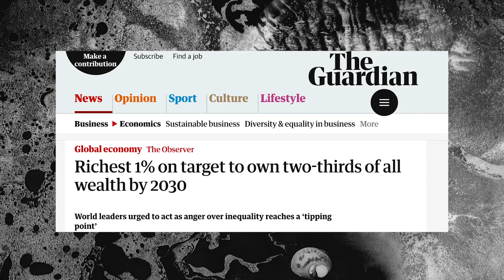Centrism or How to Burn £50 Million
You could spend money this stupidly any other way.